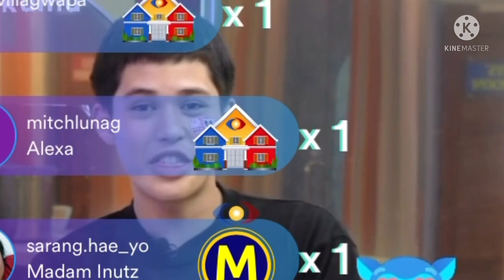Kyle Echari said “ Someone cheated on me”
Bago pa siya pumasok sa PBB pinuntahan niya ang Girlfriend niya na kasama ang boyfriend nito and thanked her  he even said Forgiveness is important and dapat reaponsible ka for all your actions